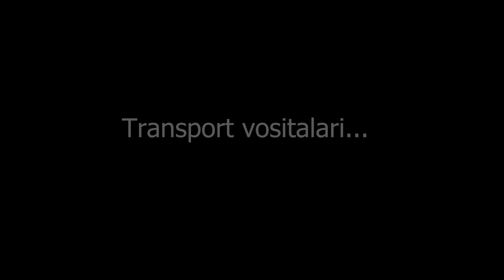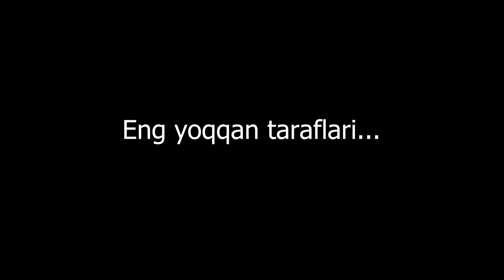LATVIYADA TA'LIM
Loyihamizdan asosiy maqsad chet elga borib o'qib, ishlab va sayohat qilib kelgan insonlardan o'sha davlatga bormoqchi bo'lganlar uchun maslahatlar berish.

4 - sonimiz mehmoni Ilyosbek Anvarov o'zining Latviyadagi bo'lib o'tgan kunlari haqida so'zlab beradi.

Latviyada taʼlim va hayot haqida o‘zingizni qiziqtirgan barcha savollaringizni va ko‘rsatuv haqida fikrlaringizni izohda qoldiring.